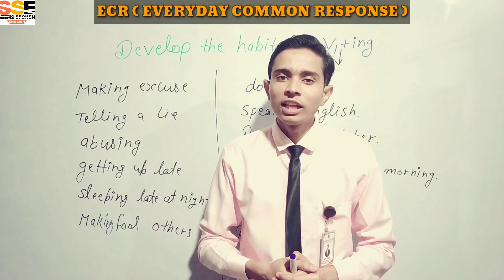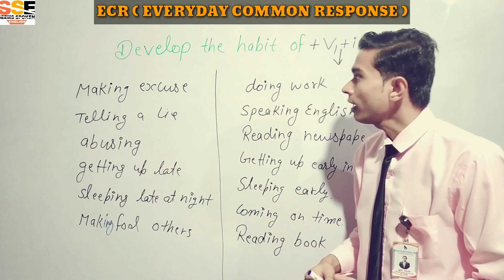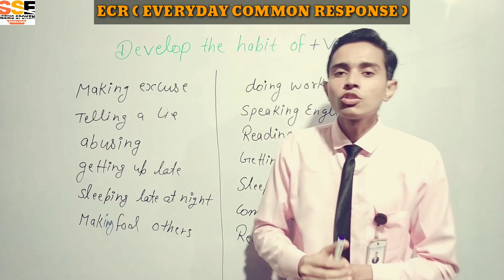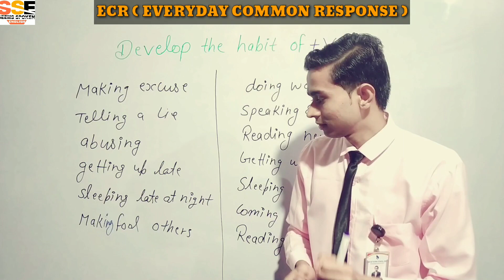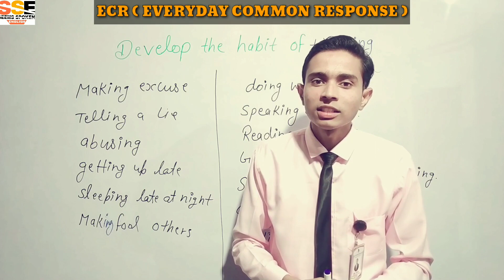Use of develop the habit of in English speaking | how to start English speaking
HI GUYS,

Es video mein aap janenge ki spoken English ka structures Ko speaking me kis trah sa use karte hai ye structure hum daily life me bhut Jada use karte h es video me him eska English version janenge mujhe umidh h apko ya video pasand aayegi 🙂🙂🙂🙂🙂🙂

Important English words | important English words for speaking | Story behind some English words

Pronunciation lesson | Pronunciation of English words | How to pronounce 'r' letter in English

Palindrome Words in English | Palindrome meaning | How to use palindrome in hindi

Unique vocabulary words with meaning in hindi | important English words meaning

Days of the week in English | सीखिए अंग्रेजी भाषा में दिनों के नाम का सही उच्चारण